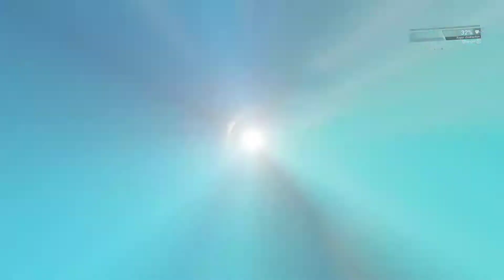No Man's Sky 2020 TUTO la tech du Cargo Trucs et Astuces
Trucs et Astuces pour survivre l’année 2020 dans No Man’s Sky
Au menu aujourd'hui, des trucs et astuces pour vous guider dans votre jeu de No Man’s Sky.
Ce style de jeu est plein d'astuces pour confectionner. Et survive!
Dans le tumulte de la vie, réservez-vous des îlots de calme. Assoyiez-vous confortablement, sur une chaise ou dans un grand fauteuil. Détendez-vous avec du No Man’s Sky. L'amitié double les joies et réduit de moitié les peines. L’Homme doit avoir une certaine ignorance intelligente pour arriver à faire progresser les choses.